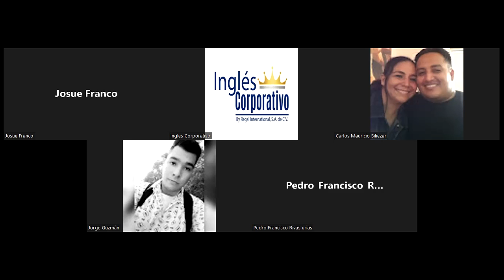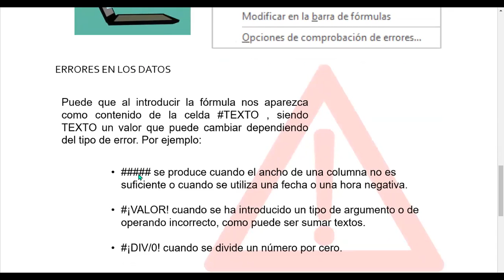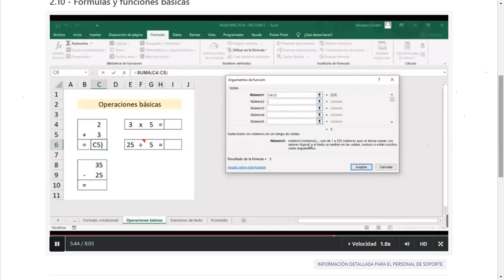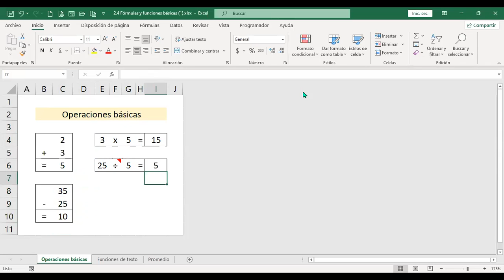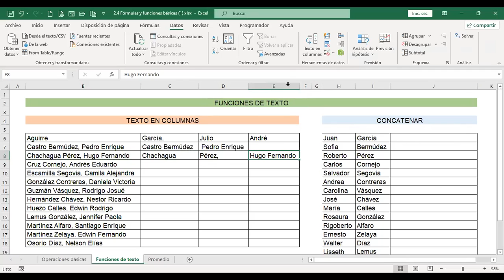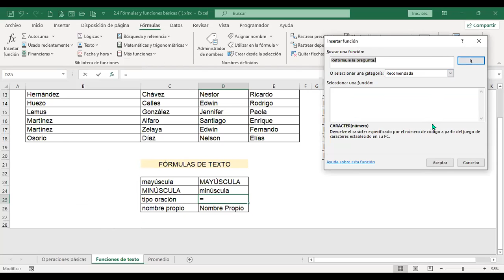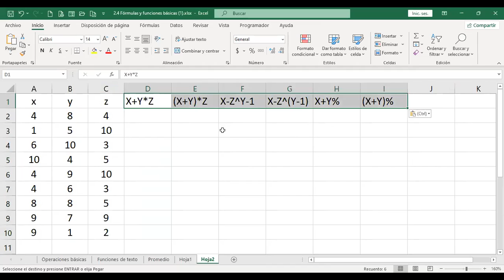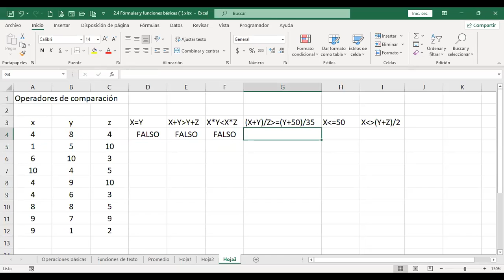Inglés Corporativo-140722-Fórmulas y funciones